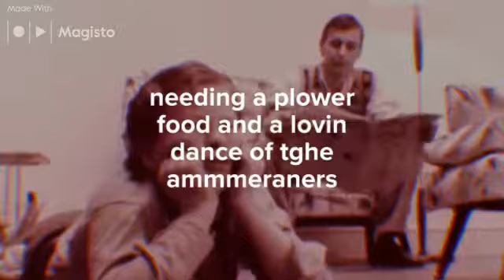needing a plower food and a lovin dance of tghe ammmeraners